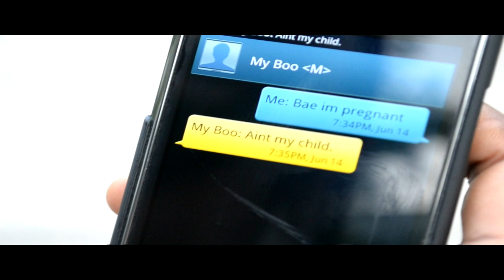Pierre Pinckney - More Of You (Official Music Video)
Pierre Pinckney's official music video for his hit single "More of You". His debut album "New Life" coming to itunes and stores September 8th.